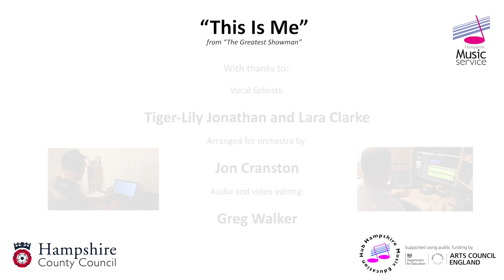This Is Me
Hampshire Music Service ensemble members present 'This Is Me' from The Greatest Showman.